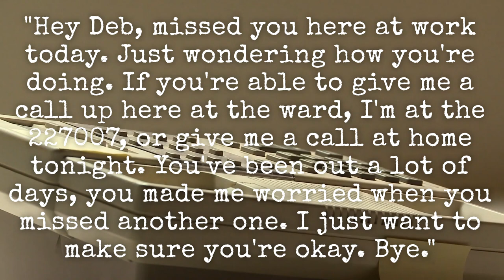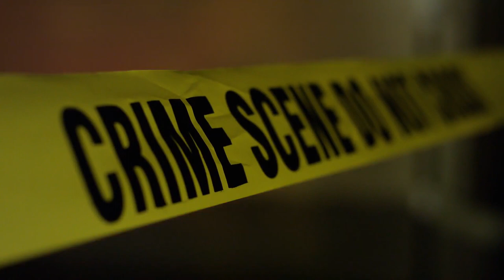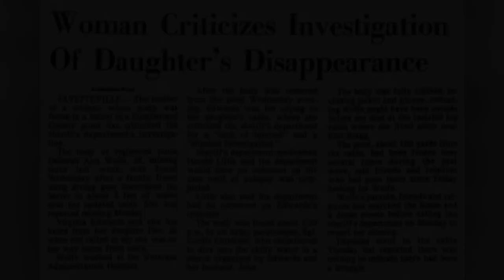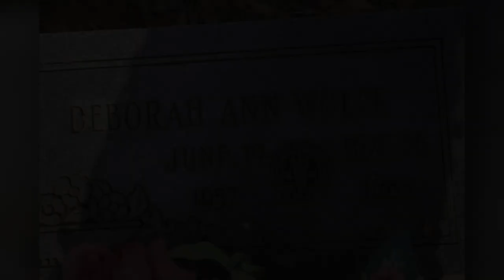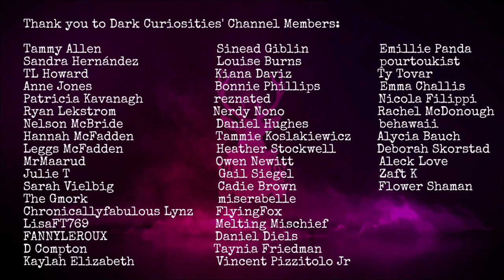The Bizarre Case of Debbie Wolfe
Sources:
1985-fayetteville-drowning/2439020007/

Research and Writer: Nikkielmas